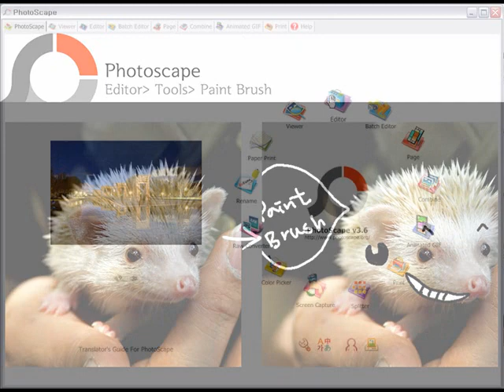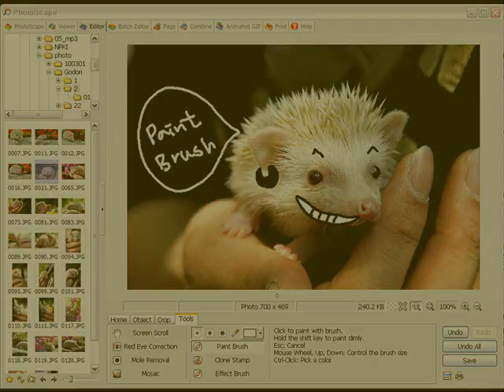Photoscape - Paint Brush